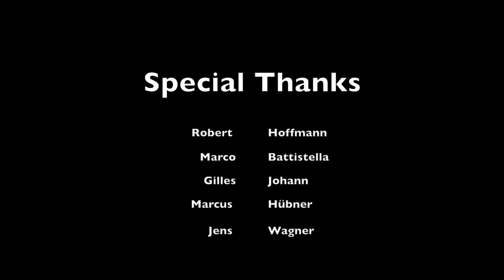Jean Muller | Beethoven: "Tempest" Sonata No. 17 in D minor, Op. 31 No. 2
L. van Beethoven: Piano Sonata No. 17 in D minor, Op. 31 No. 2 "Tempest"

When Beethoven was asked about the meaning of Sonata No. 17, Op. 31, No. 2, Tempest, he laconically replied, “Just read Shakespeare’s The Tempest". And the sonata continues to be known by this name, although it is difficult to find any connection between Beethoven’s sonata and Shakespeare’s play. Nevertheless the sonata is exceptionally dazzling and is one of his one of the most popular. In the first movement Beethoven suspends the momentum of the impetuous allegro in the most astonishing way. Twice, the frenzy is interrupted by recitatives drowned by the pedal. Beethoven might conceivably have used this effect to try to convey through his music that he was losing his hearing. The second movement is a beautiful, deeply moving adagio, the last of its kind before the “Hammerklavier” sonata. The last movement is a perpetuum mobile, inspired, according to Czerny, by a horseman galloping in front of Beethoven’s window.

recorded in Luxembourg (L) in August 2020